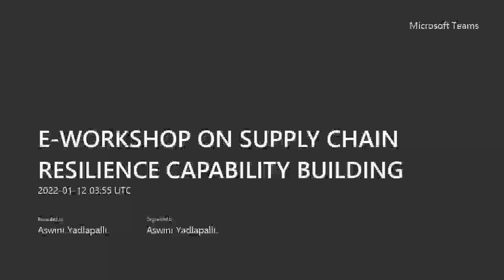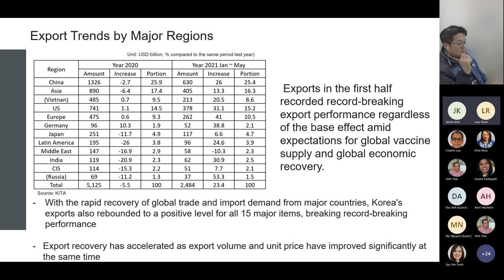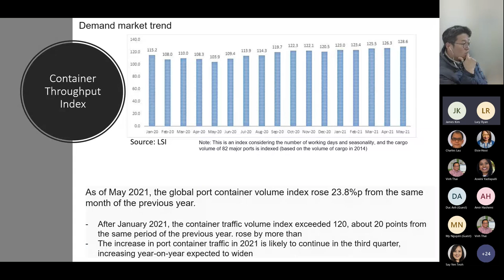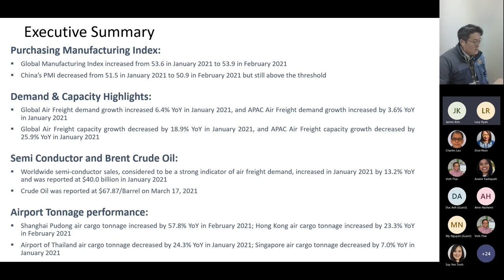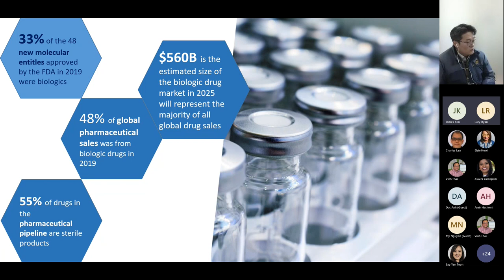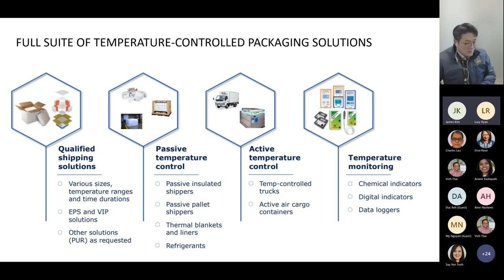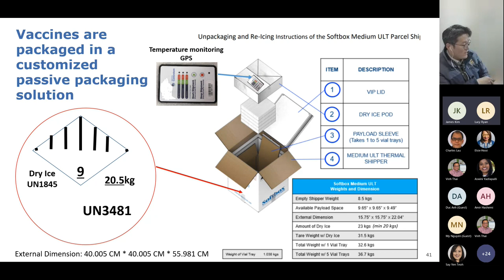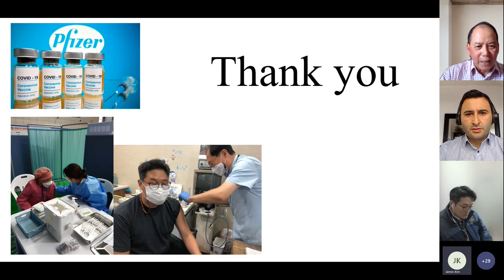Kim E WORKSHOP ON SUPPLY CHAIN RESILIENCE CAPABILITY BUILDING Recording